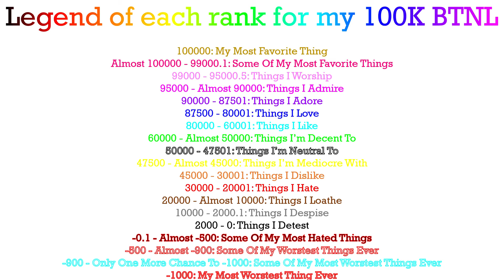Legend of each rank for my 100K BTNL